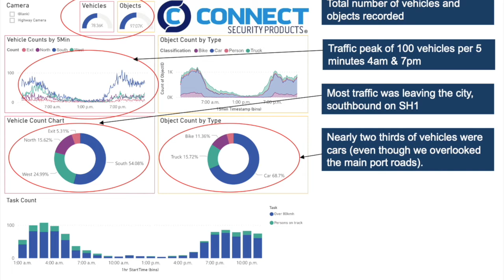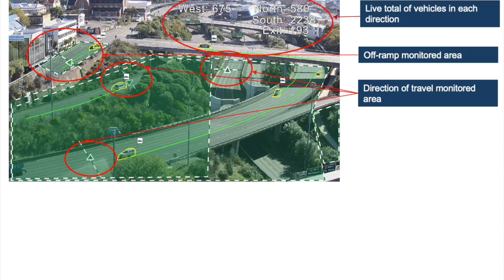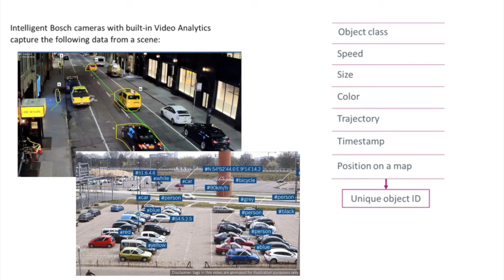CSP Bosch BDCS Auckland Motorway traffic flows COVID19Level4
We wanted to analyse the difference in traffic flows on Auckland's central motorway over the various levels of the COVID19 lockdown.

Some interesting stats, highlighting the amazing data we can extract from the BOSCH IVA cameras.